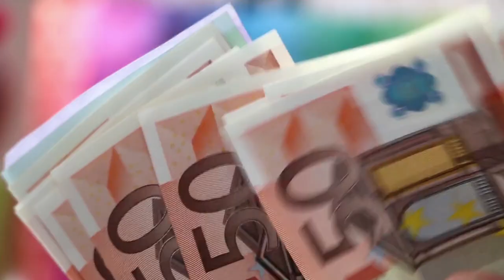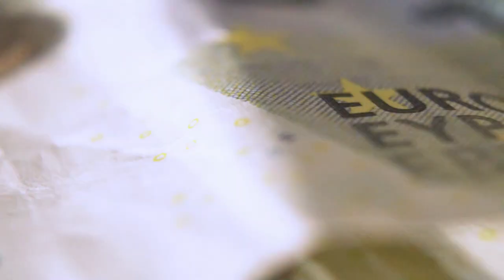Todos os DOCUMENTOS para a sua VIAGEM para a ITÁLIA em 2024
Documentos para viagem para Itália 2023 | ✅Abra Agora sua Conta da WISE

Você vai encontrar Ferramentas para ECONOMIZAR com:

💥 Ingressos.
✅ Comparador de Seguro Viagem.
⭕ Comparador de Passagens Aéreas Baratas.
🔴 Comparador de Hotéis.
🚗 Comparador de Locadoras de Carro.
📱  Chip de Celular Internacional.

Quais são os documentos para sua viagem para Itália em 2024?
Sobre isso vamos falar nesse vídeo.
Porque, levando os documentos necessários, para viajar para a Itália, você fica tranquilo.
Ai, pode curtir Roma, Veneza, Florença, Milão entre outros destinos.
Aliás, ninguém quer correr o risco de ter problema na imigração.
Esses documentos, que servem para a sua viagem na Itália, podem sofrer alteração após 2024.
Mas fica tranquilo que não é nada demais.
É mais uma autorização, além dos documentos necessários, e será feita antes da sua viagem para a Europa.
Por isso, vamos aprender sobre os documentos, para sua viagem para Itália em 2024.
Coelho Mochileiro tem dicas de viagem, toda semana pra você.

Aproveite😍

Abraços,
Milena e Marcelo
(Coelho Mochileiro)